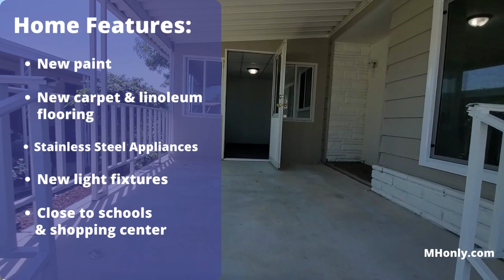TRIPLE WIDE MOBILE HOME IN UPLAND! 1,760 SQ FT!! ALL AGE PARK!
𝐔𝐏𝐋𝐀𝐍𝐃 𝐌𝐄𝐀𝐃𝐎𝐖𝐒 𝐌𝐎𝐁𝐈𝐋𝐄 𝐇𝐎𝐌𝐄 𝐏𝐀𝐑𝐊 #𝟒𝟏
Large Triple-wide Mobile Home that was recently remodeled! Home features new paint, new carpet & linoleum flooring, new windows, new cabinets, new quartz countertops, new stainless steel range, dishwasher and hood over the range, new light fixtures, new A/C etc.

𝗙𝗶𝗻𝗮𝗻𝗰𝗶𝗻𝗴 𝗽𝗿𝗼𝗴𝗿𝗮𝗺𝘀 𝗮𝗿𝗲 𝗮𝘃𝗮𝗶𝗹𝗮𝗯𝗹𝗲. To schedule a showing and/or for more information on this home, call Action Mobile Homes at (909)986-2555 (hablamos español).